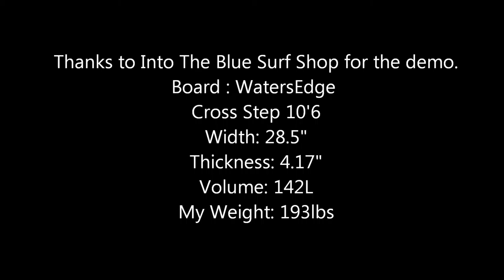Watersedge Cross Step Surfing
A few little rights left over. Took the Watersedge Cross Step 10'6" out for the first time.